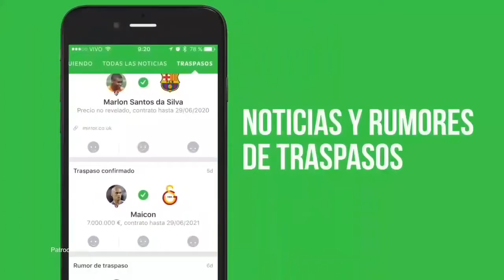Sevilla vs Roma 2-1 Highlights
MATCH INFO – Sevilla vs Roma Highlights & Full Match

Start date 10. Aug 2017, 21:00
Location Seville, Spain
Venue Ramón Sánchez Pizjuán